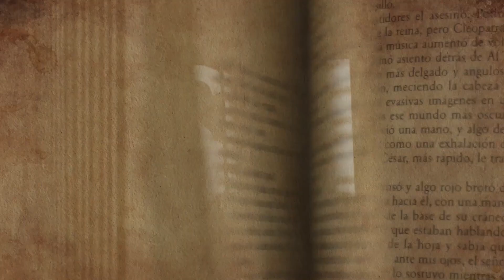2022 मुस्लिम देश में हुआ 4000 साल पुराना हिंदू सहर की खोज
A team of French archaeologists has located the remains of a lost ancient city in Iraqi Kurdistan.

Over the course of six excavations between 2012 and 2018, researchers uncovered the ancient city at Kunara, near the Zagros mountains. Previously, experts had been prevented from exploring the site, near the modern city of Sulaymaniyah, by Saddam Hussein’s regime and conflicts in the region.

2022 मुस्लिम देश में हुआ 4000 साल पुराना हिंदू सहर की खोज